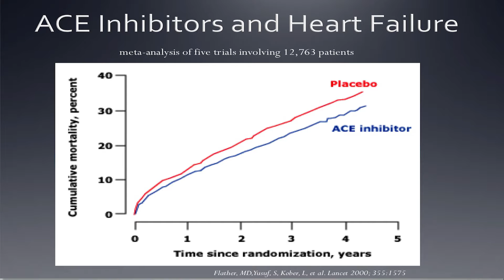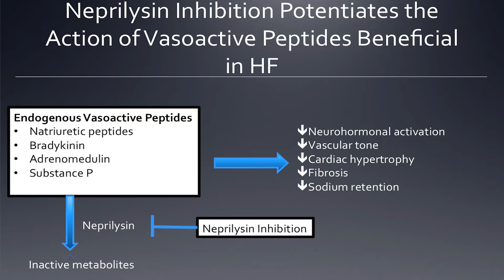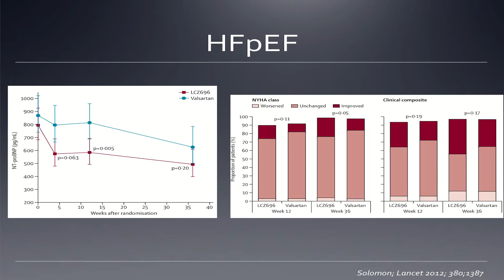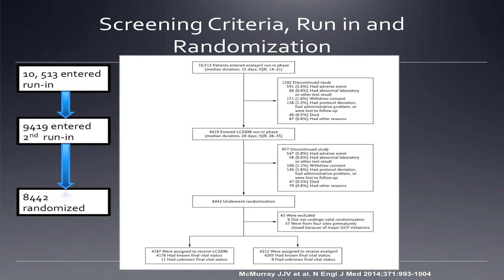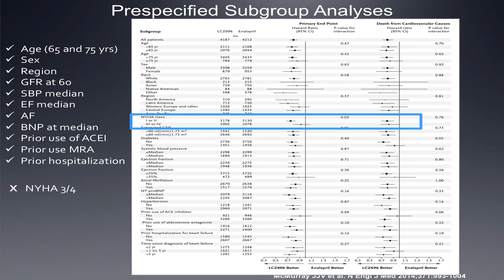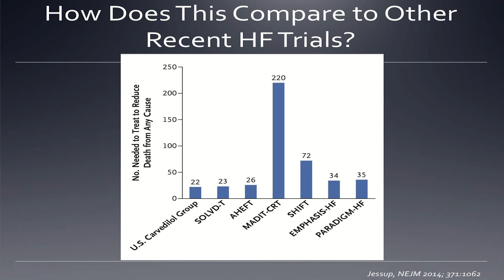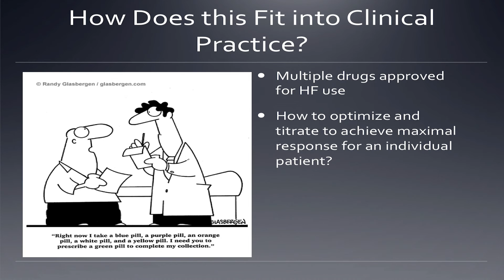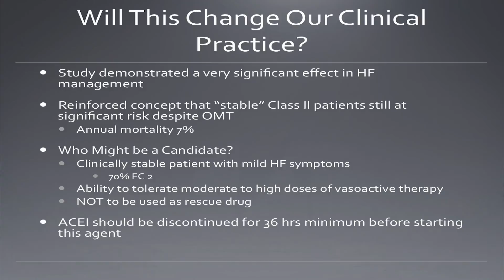Paradigm Heart Failure Presentation - Lisa M. Mielniczuk, MD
Paradigm heart failure management presentation at the Ottawa Heart Institute  cardiology academic half day by Lisa M. Mielniczuk, MD. Topics discussed include ACE inhibitors and survival, heart failure guidelines/clinical practice and case study/clinical trial analysis.